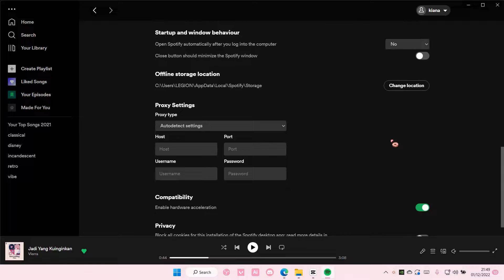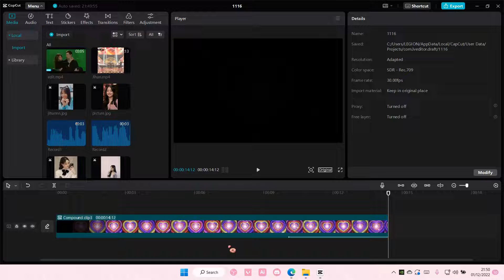How To Keep Spotify Songs Playing After You've Closed The Tab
Want to keep songs on Spotify playing after you've closed the tab? Here's how you can do that.